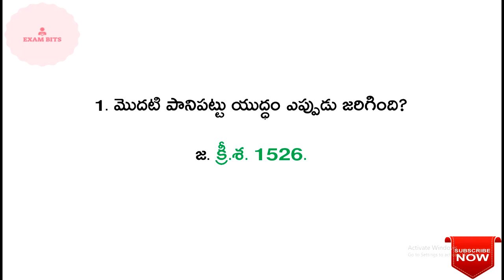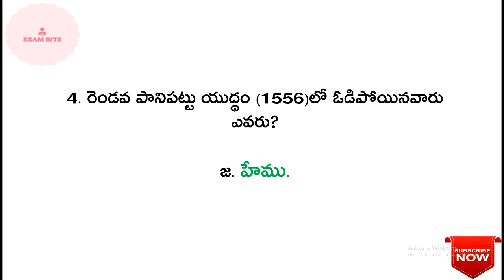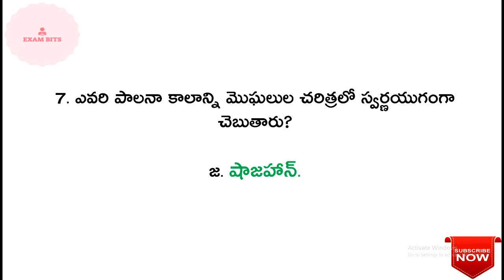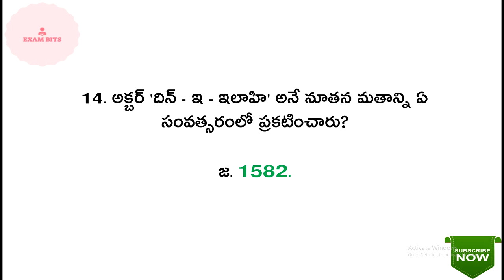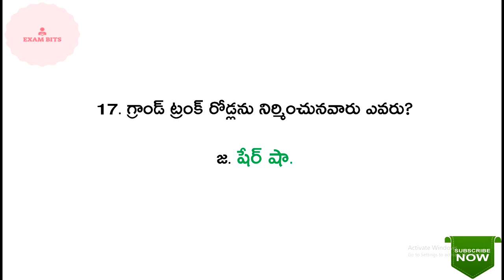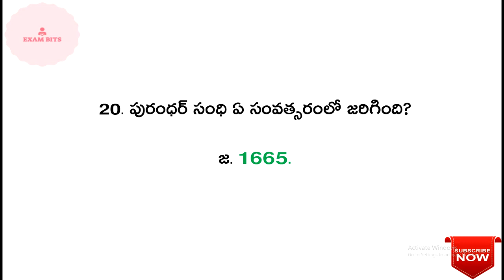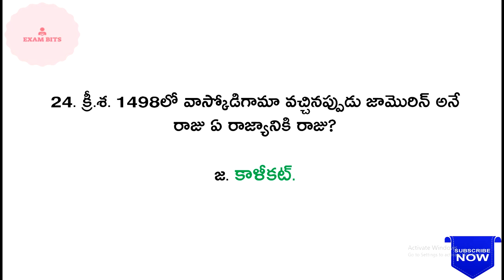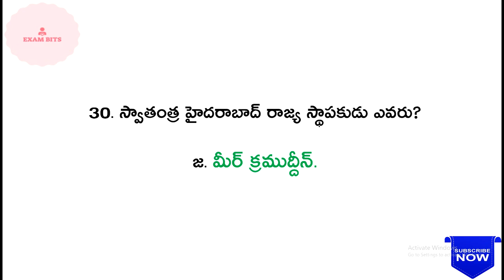INDIAN HISTORY || మధ్యయుగం - ముఖ్యమైన బిట్స్|| For All Competitive Exams.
భారతదేశ చరిత్ర || భారత జాతీయోద్యమం (క్రీ.శ. 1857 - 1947)|| PART-1